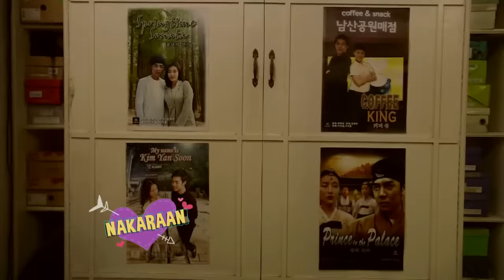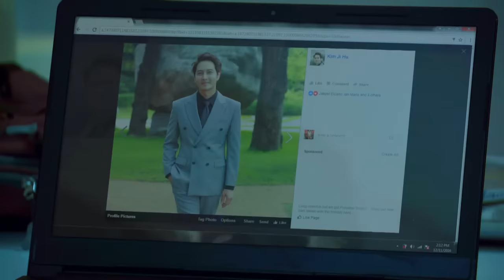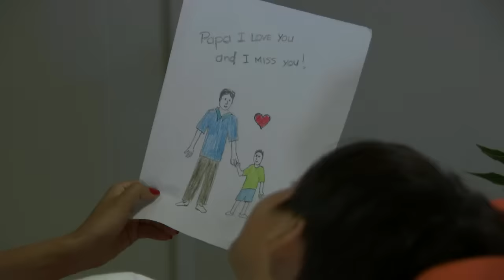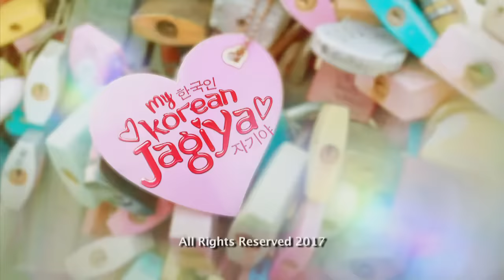My Korean Jagiya: Full Episode 9